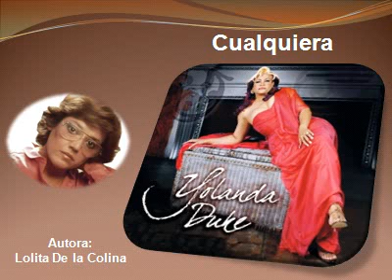Cualquiera / Yolanda Duke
Composición de Lolita De la Colina, cantautora mexicana.